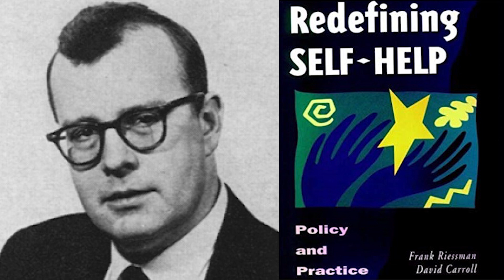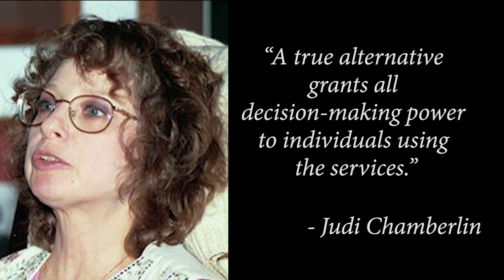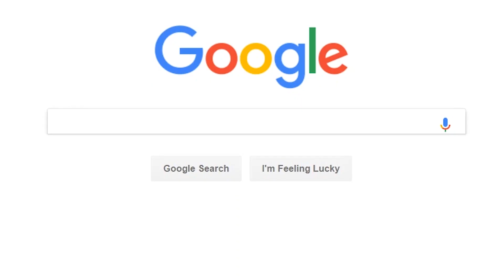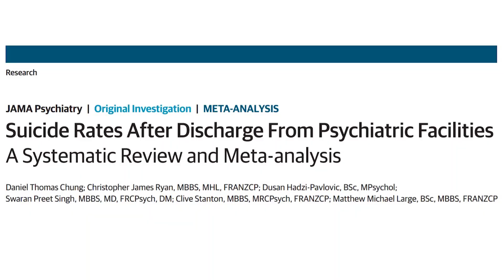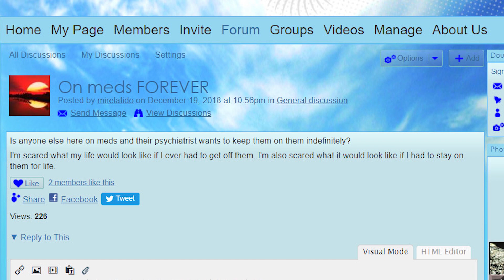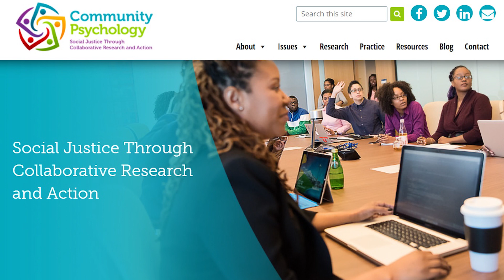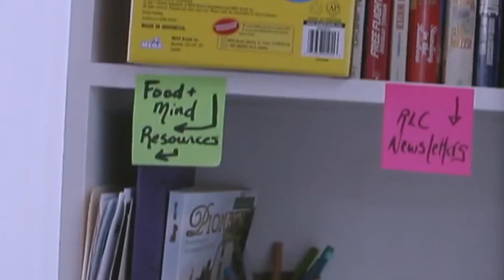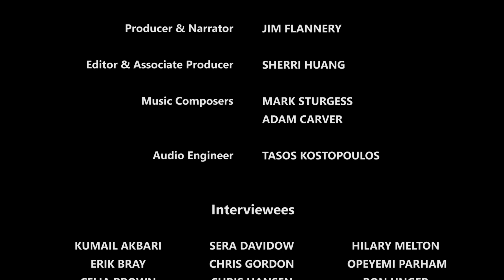Power of peer support - Voices for Choices (9 of 13)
Most mental health services are offered by certified professionals who play an authoritarian role in the treatment process. In recent decades, a powerful movement for peer-run services has been growing and making a significant impact in people’s lives.

Peer support involves having people with lived experience provide services. Having peers in a support role allows them to model what is possible after one goes through extreme emotional distress. Peer support is mutually beneficial. According to the “helper therapy” principle described by social psychologist Frank Riessman, “helping others is deemed absolutely essential to helping oneself.”

The late Judi Chamberlin emphasized the need to distinguish between real alternatives to psychiatry and those that are alternatives only in name. A true alternative grants all decision-making power to individuals using the services.

The Recovery Learning Community in Massachusetts is one of the most well-known examples of a peer-run organization.

Hearing voices groups, which started in the Netherlands and now meet all around the world, are a fast-growing peer-run service. These groups are based on the idea that voice hearing is part of the human condition, not a pathology. Online databases are available with details on the meeting time and location of groups happening in each country.

Alternatives to suicide groups are another type of peer support group for people suffering with suicidal thoughts or actions.

For those who don’t have a peer support group in their local community or don’t feel comfortable attending one, online forums have been valuable. The Hearing Voices Network, Icarus Project, New Light Beings, Facebook, and Reddit have hosted these forums.

For those in need of immediate support during crisis, peer respite houses offer an alternative to using a psychiatric hospital. Although the number of research studies conducted on them is limited, given that peer respites are still in their early stages of development, the American Journal of Community Psychology published a randomized controlled trial in 2008 comparing peer respite to psychiatric hospitals.

The study revealed, first, that participants using peer respite houses experienced significantly greater improvement than participants in psychiatric hospitals and, second, that the average cost of staying at a peer respite was one-third of the cost of staying at a psychiatric hospital.

Similar to soteria houses, peer respite houses emphasize being with people rather than doing to people. Afiya is one peer respite house located in western Massachusetts.

Concerns about the peer model have surfaced since the government began training and paying what are called “certified peer specialists.” Critics argue this professional title reinforces the medical model in what is supposed to be a non-authoritarian peer support system driven by lived experience.

To ensure that peer support programs are deliberately organized, psychiatric survivors started an organization called Intentional Peer Support, which trains providers in how to form mutually supportive relationships.

Now that we have seen how peer support has brought hope and wellness into our lives, our next segment will discuss how human connection played an important role in sparking a movement for social change.

“NECESSARY TRUTH”
Written & produced by MARK STURGESS & ADAM CARVER